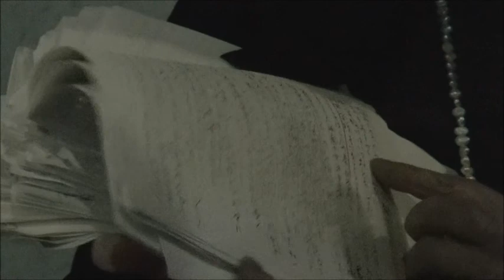文芸思潮授賞式（高松洋子さん【銀華文学賞入選】受賞コメント）2014年1月25日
雑誌「文芸思潮」（アジア文化社刊）の主催するエッセイ賞、現代詩賞、イラスト・漫画賞、銀華文学賞各賞の授賞式の様子。2014年1月25日開催。
高松洋子さんの【銀華文学賞入選】受賞コメントです。ご本人の代理で、次女の徳田圭子さんにコメントをいただきました。

入賞作品「山田寺からの手紙」は、以下のアドレスより閲覧できます。